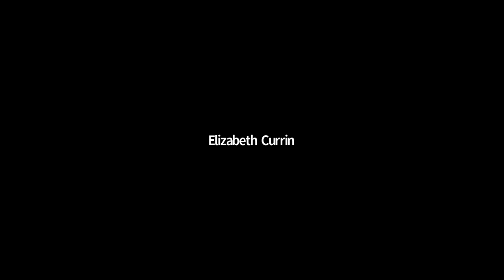Alex Albright Virtual Reading 2021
Co-Hosted by the East Carolina Alumni Association

Organized by NCLR Student Staff
Mary Myers, Moderator, NCLR Editorial Assistant
Introductions by Nija Knight, Bethany Holmes, and Elizabeth Currin, NCLR, graduate and undergraduate students

"Trouble in the Heartland” 2020 1st place Alex Albright Award Winner, by Andrew Scrimgeour
It will be published in NCLR 2021

"On Beauty; or, A Reluctant Beauty Queen” 2020 Alex Albright 2nd Place, by Glenis Redmond
For more information on Glenis Redmond, visit her website at glenisredmond.com

“At The End of the Causeway” 2020 Alex Albright honorable mention, by Hannah Towey
To keep up to date on Hannah Towey, follow her Twitter

A subscription to the North Carolina Literary Review includes the 2021 issue, with Scrimgeour’s prize story.

For submission guidelines to the 2021 Alex Albright Competition, which runs from January 15th-March 1st, go

To learn more about this year’s final judge, Michael Parker, visit his